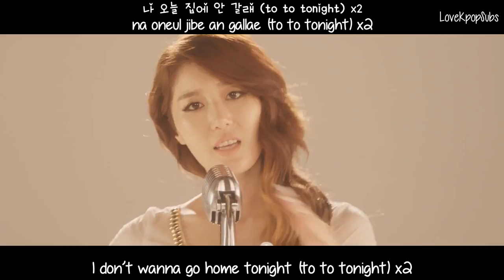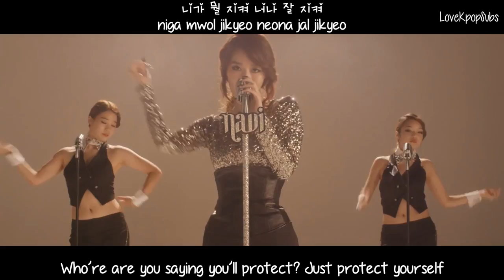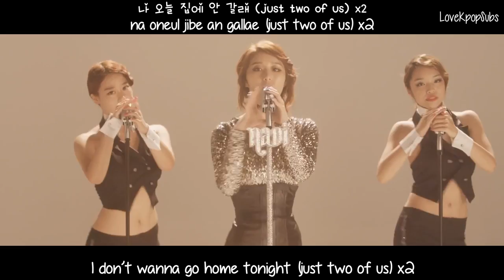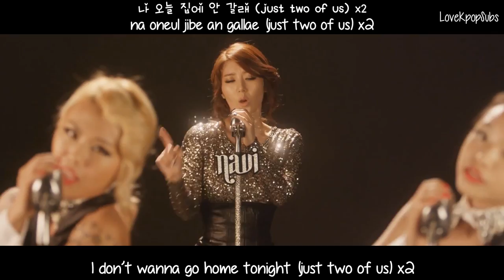Navi (Ft. Geeks) - I Ain't Going Home Tonight (집에 안갈래) MV [English subs + Romanization + Hangul] HD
About GD - crooked, i got a strike for that short video to show u the links.. if you wanna watch or download it remember all the links are on my blog!

Artist: Navi (Ft. Geeks)
Single: I Ain't Going Home Tonight (집에 안갈래)

Credits
Han: Daum Music
Rom: thelapan
Eng: popgasa